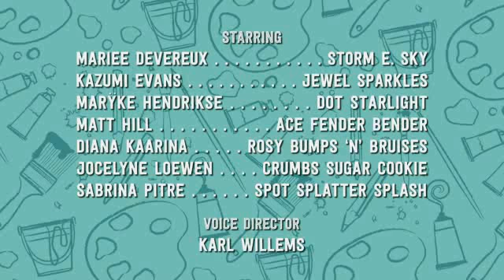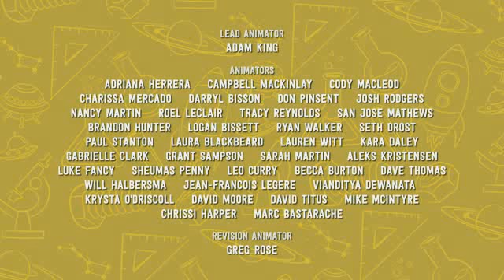We're Lalaloopsy - All Songs [Japanese]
Japanese title: わたしたち、ララループシー！